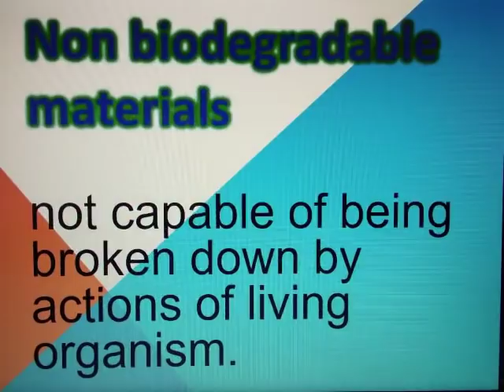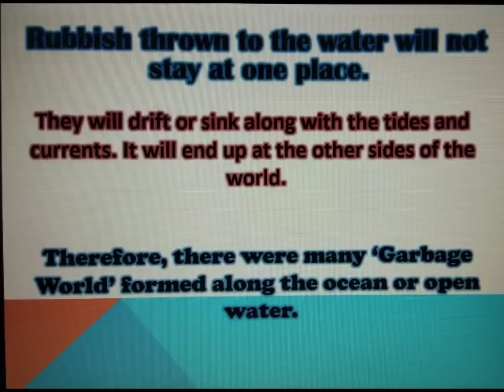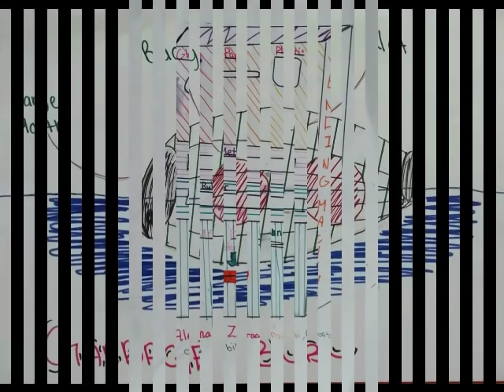Sciencewiz - Water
Water Pollution